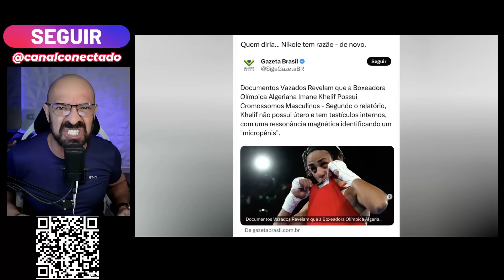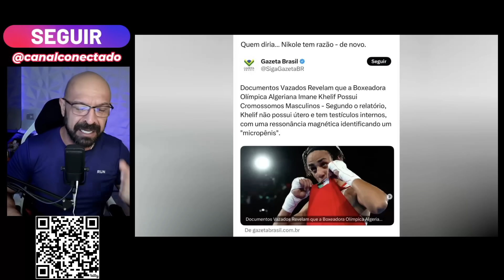Esquerdistas Americanos passando vergonha.